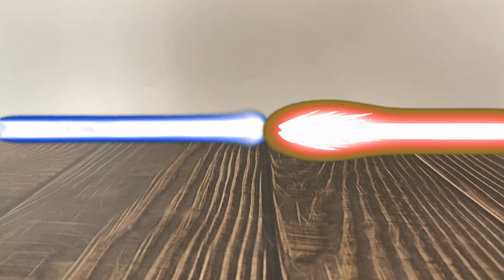Khủng long đồ chơi tham gia trò chơi Con Mực (Squid Game)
Bộ phim Squid Game - Trò chơi Con mực đã trở nên quá nổi tiếng trên toàn cầu, cuốn hút tất cả mọi người và mọi vật vào cuộc chơi. Và các chú khủng long của chúng ta cũng không ngoại lệ. Một ngày nọ, các bạn bị bắt buộc tham gia trò chơi sinh tử Green Light Red Light (là trò em bé tập đi ở Việt Nam đó) và chỉ có 1 người giỏi nhất có thể sống sót.
Nào, cùng nín thở theo dõi trò chơi này nhé.